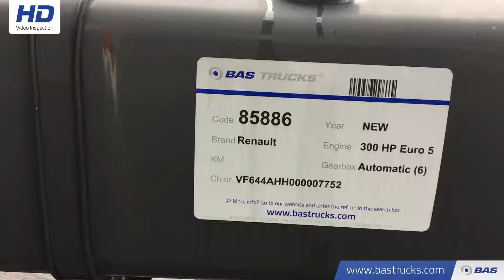85886 Renault Fahrgestell für Bus oder LKW 300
Renault Fahrgestell für Bus oder LKW 300